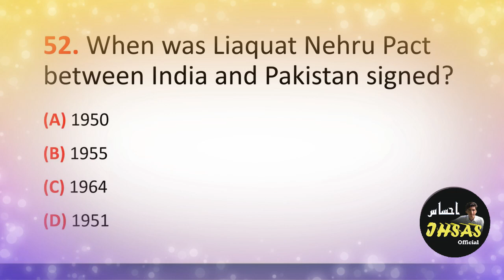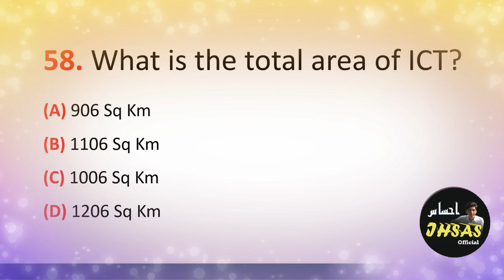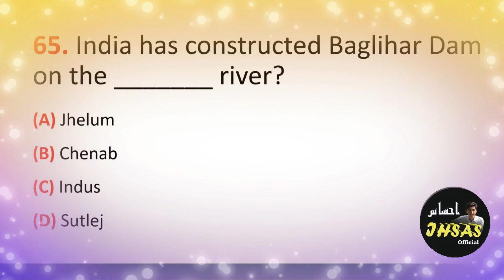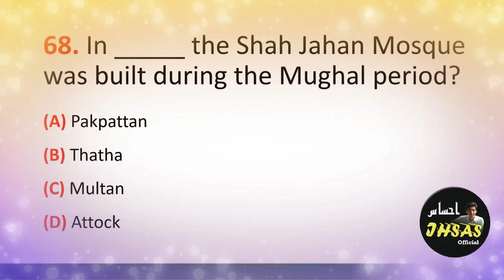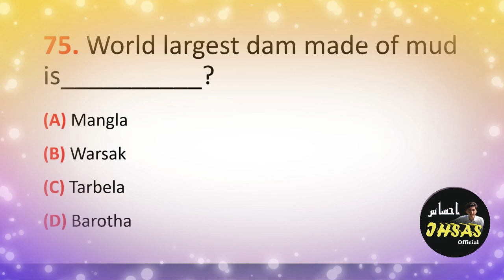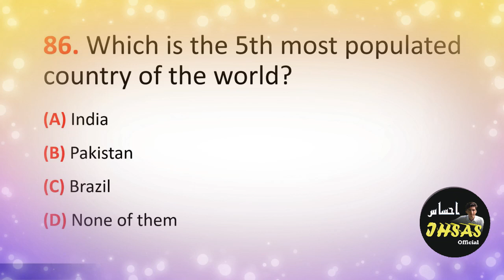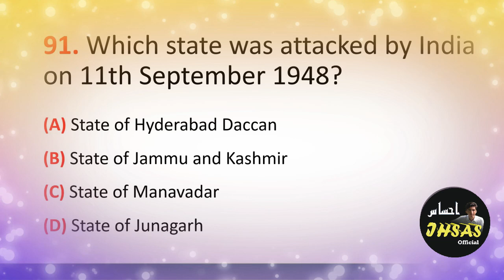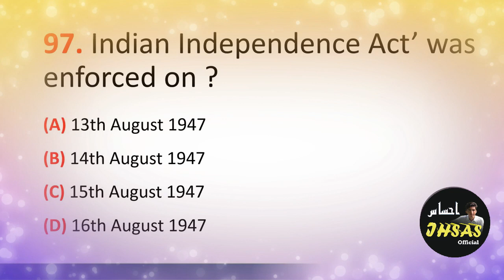Part 2 Pakistan general knowledge Mcqs Important General Knowledge for all competitive exams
general knowledge questions and answers about Pakistan in Urdu language
most important gk questions with answers, Current Affairs of Pakistan info gain tv
gk questions
100 Pakistan General Knowledge questions and answers | General knowledge about Pakistan in Urdu 2023_2024
100 Most Repeated Pak Studies Mcqs In Urdu (اردومیں)
100 Most Repeated Pak Studies Mcqs In Urdu (اردومیں)